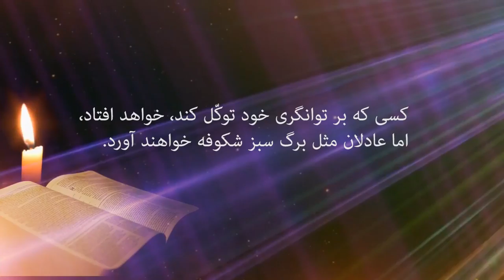پیام کتاب مقدس 56